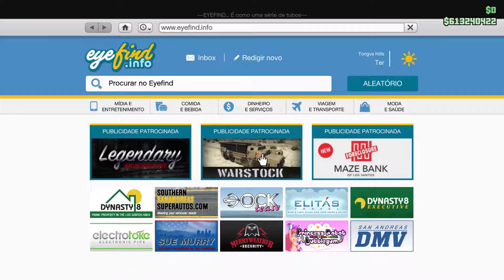GTA V 406 Barrage o jipe topa tudo